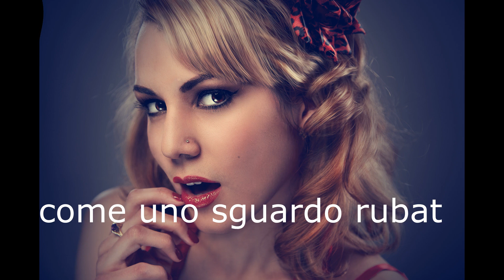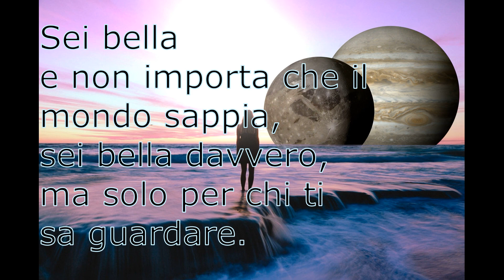"Sei bella" Angelo de Pascalis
E non per quel filo di trucco.
Sei bella per quanta vita ti è passata addosso,
per i sogni che hai dentro
e che non conosco.
Bella per tutte le volte che toccava a te,
ma avanti il prossimo.
Per le parole spese invano
e per quelle cercate lontano.
Per ogni lacrima scesa
e per quelle nascoste di notte
al chiaro di luna complice.
Per il sorriso che provi,
le attenzioni che non trovi,
per le emozioni che senti
e la speranza che inventi.
Sei bella semplicemente,
come un fiore raccolto in fretta,
come un dono inaspettato,
come uno sguardo rubato
o un abbraccio sentito.
Sei bella
e non importa che il mondo sappia,
sei bella davvero,
ma solo per chi ti sa guardare.-Angelo de Pascalis-